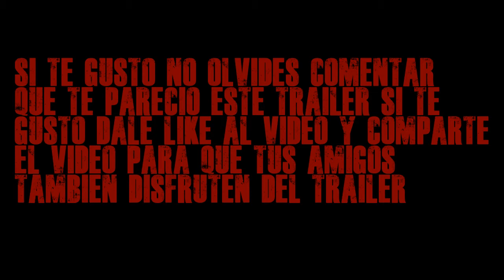Gabriel Gori y Gregori Monster parte final trailer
Hola Goris aquí les dejo el trailer de la esperadisima 3era de la película Gabriel Gori vs Gregori Monster espero lo disfruten no olvides dejar tu like y comentar que opinas del trailer bueno nos vemos en el próximo video bye :)...